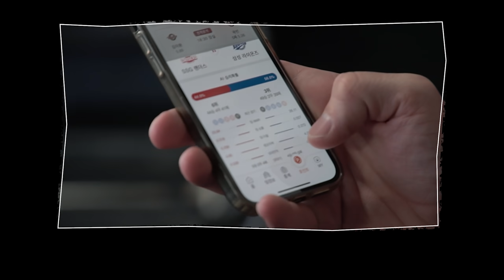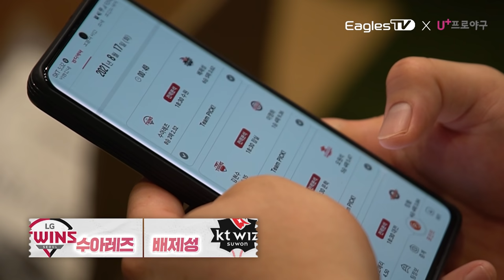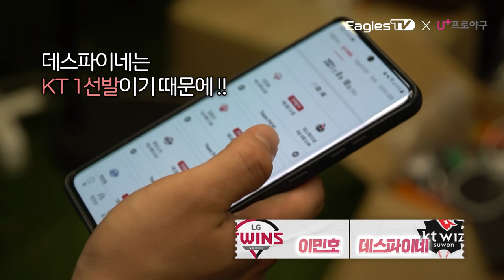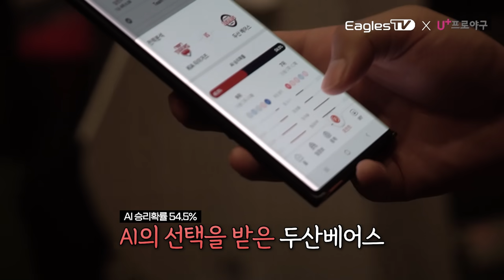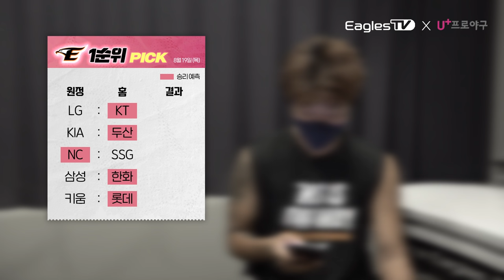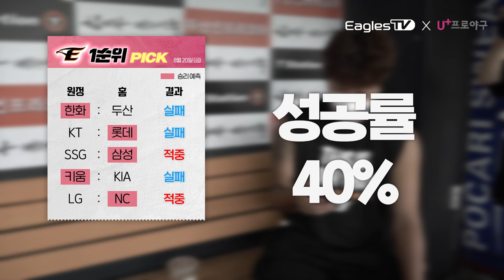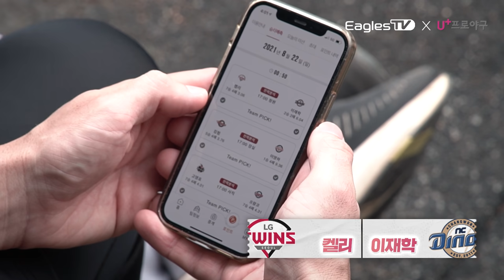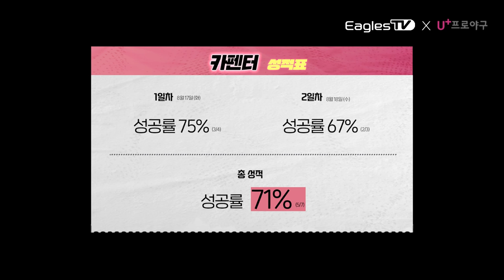"아버지...제게 힘을 주세요" 이것은 합법적인 승리예측 대결! 최고 야잘알은? 📣이벤트 있음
[Eagles TV  X  U+프로야구]

U+프로야구에서 EaglesTV 구독자에게 쏜다!
야구보고 독수리 굿즈 받아가세요 🎊
 - 이벤트 응모: 9/3(금) - 9/12(일)
 - 당첨자 발표 : 9/16(목), U+프로야구 앱 공지사항에서 확인

한화이글스 선수들처럼 매일 매일
승리 예측 참여하고 경품 받아 가세요🎉

통신사 상관없이 누구나!
사전 광고 없이 보는 야구 중계!
U+ 프로야구 ⚾